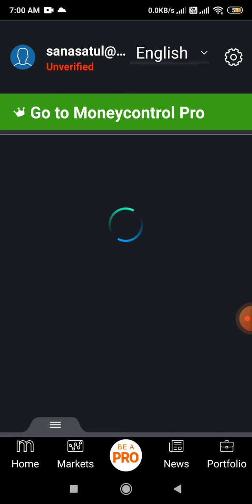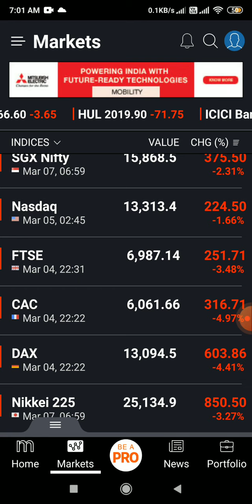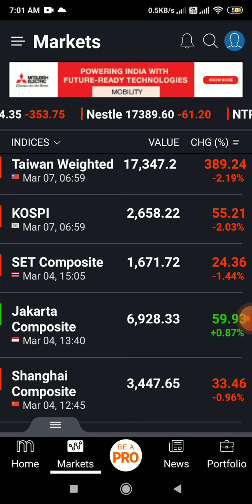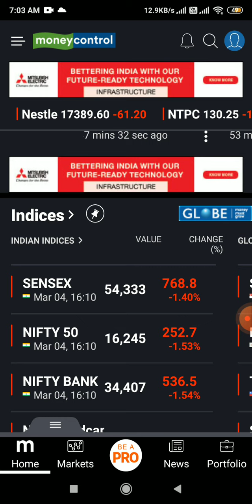stock market today global market sanket Russia vs ukraine war ke chalate nifty gap down open hoga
open demate and trading account UPSTOX below link

 speciality broker client
refer and earn benefit per activation 500 to 800
No AMC
3 in 1account

specialy client benefit
99rs month and 1st 30 trade free all segment
pay 499 rs and get unlimited trade all segment
No account open charges
no AMC lifetime
3 in 1 account
per referal 2700 rs annually
-** * 44
reliance smartmoney

specialy client benefit
free account open
NO AMC LIFE TIME
3 IN 1 account
refer and earn 500rs voucher
smart trader atul. UPSTOX .
intraday trader best broker
Share market investment/ share market basic for begginer/nifty prediction/nifty analysis/banknifty prediction/banknifty analysis/ nse/bse/MCX/commodity/stock analysis/ share market update/ nifty and banknifty weekly and monthly expiry/ SEBI update/ rbi policy/ipo update/MCX gold and silver trading stratagy/ intraday stratagy / Best share broker/ share broker review /Share broker plan and benefit for client/currency trading stratagy/ usdinr analysis/nifty trading live/ banknifty trading live/option STRATAGY/ nifty option trading /banknifty option trading / crudeoil/naturalgas/ gold/silver/stock news/ inventory/ rbi policy/ weekly expiry analysis/share market pathshala/ share market gyan/share market guru/ technical analysis/ fundamental analysis/National stock exchange/Bombay stock exchange/share bazar live/future contract/globle update/sgxnifty/ Rbi monetary
 policy/ reliancesmartmoney/tradeplusonline /happy  penny stock analysis
mutulfund beginners/pennystock/sip/option trading/future trading/stock analysis/stock news /52 week high stock/52 week low stock/Ipo update

stock market beginners trader